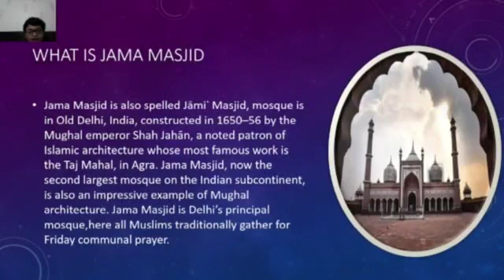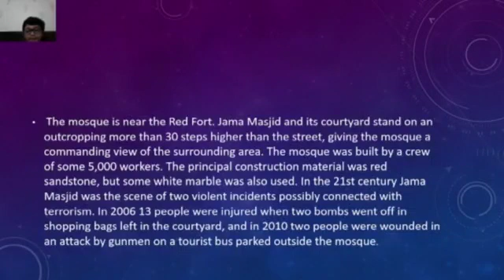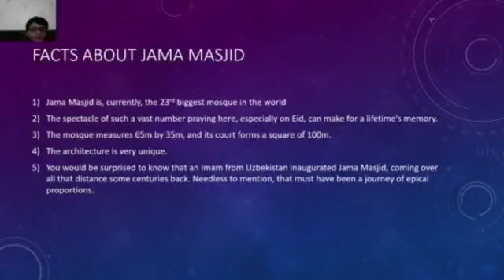Divyam Agarwal, 8C, Jama Masjid, Delhi